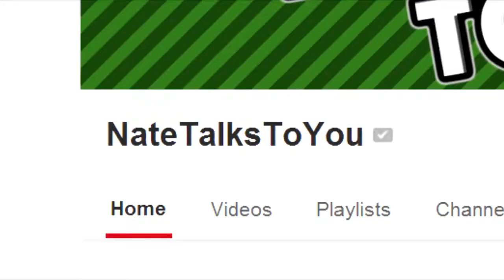I HAVE A CHECKMARK, NEXT TO MY NAME!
VERIFIED!

(From Ask Nate #4) NateTalksToYou